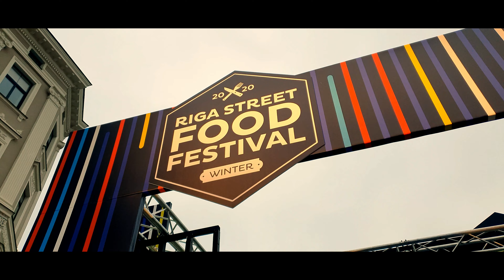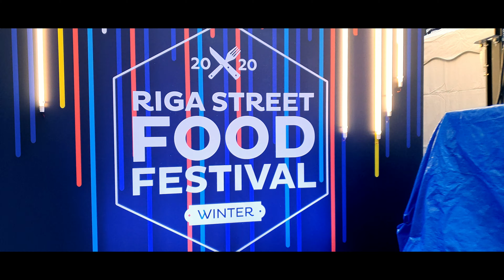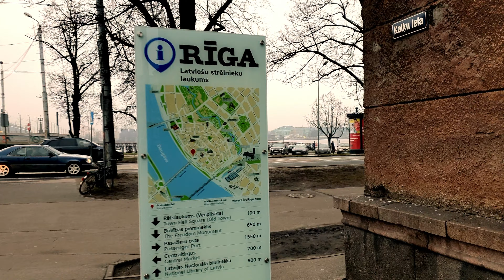ENG SUB |#5|Riga first impressions, trip from Poland | Ryga pierwsze wrażenia, podróż z Polski |4K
ENGLISH BELOW
Siema, przeprowadziłem się na Łotwę, do Rygi. Pokaże wam miasto i opowiem o pierwszych wrażeniach.
daj lajka i zostaw suba ;) !

Hello, I moved to Latvia, Riga. I will show you around the city and tell about my impressions.